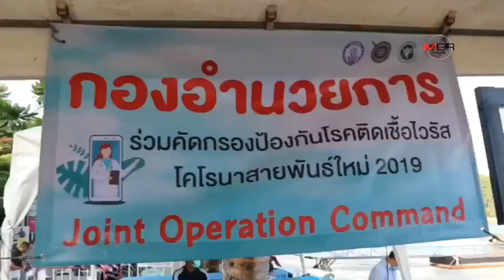ภูเก็ตตรวจคัดกรองเข้มผู้โดยสารเรือสำราญ ป้องกันและควบคุมไวรัสโคโรนา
ภูเก็ตตรวจคัดกรองเข้มผู้โดยสารเรือสำราญ ป้องกันและควบคุมไวรัสโคโรนา 15/02/2020